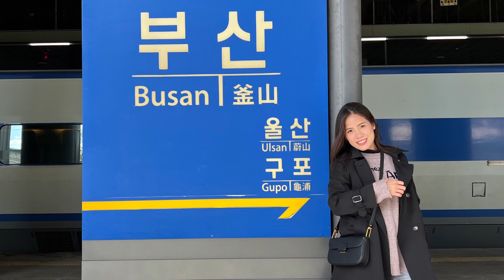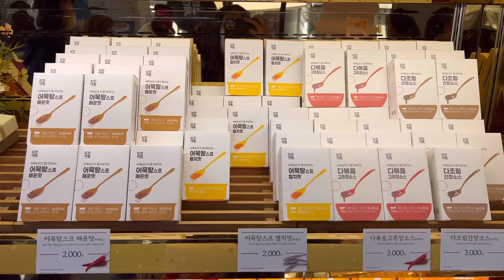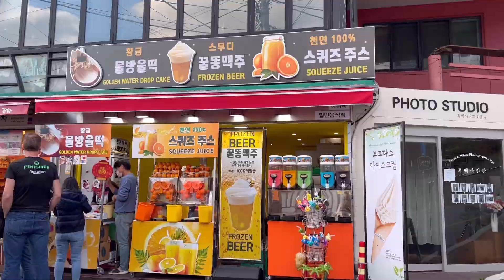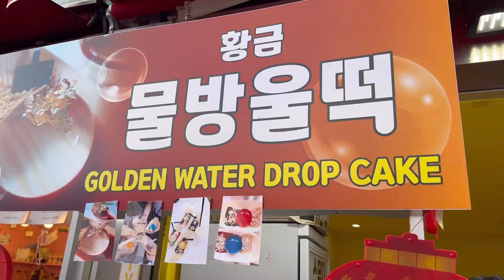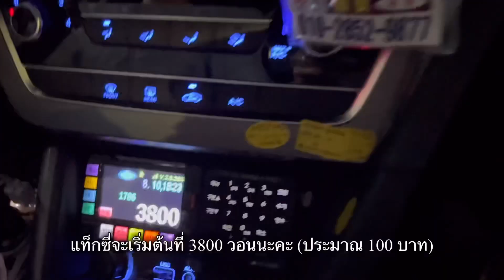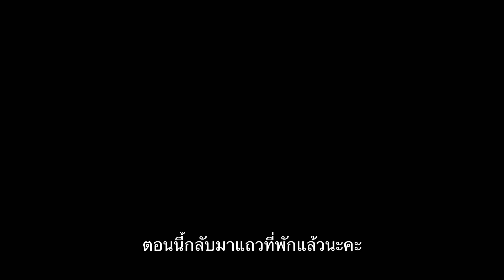🇰🇷Go to Korea EP.3 | Busan day1 นั่ง KTX จากโซลไปปูซาน-ปูใจ เที่ยวทะเลเกาหลี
🍢ร้านออมุกแถว Busan station
삼진어묵 부산역라마다점

🌊หาดกวางอัลลี
Gwangalli Beach

🏯วัดที่สร้างบนโขดหินริมทะเล
Haedong Yonggungsa Temple, Busan

🏘️หมู่บ้านคัมชอน
Gamcheon Culture Village, Busan

🦀ตลาดปลาจากัลชี
Jagalchi Market

📍ถนนนัมโพดง ถนนช็อปปิ้งเมืองปูซาน
Nampodong Street

🧁Cafe Mignon ร้านขนมฝั่งตรงข้ามหาดกวางอัลลี
키쉬미뇽 광안리점